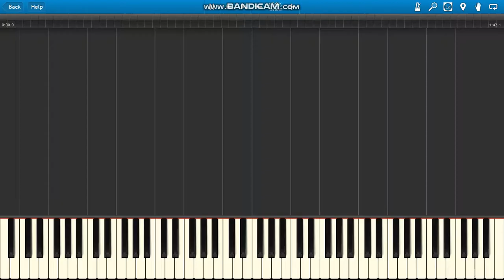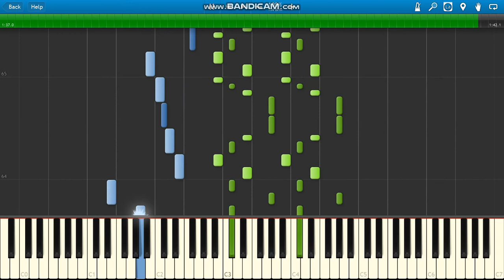Wander Over Yonder Theme Song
Wander Over Yonder Theme Song piano.